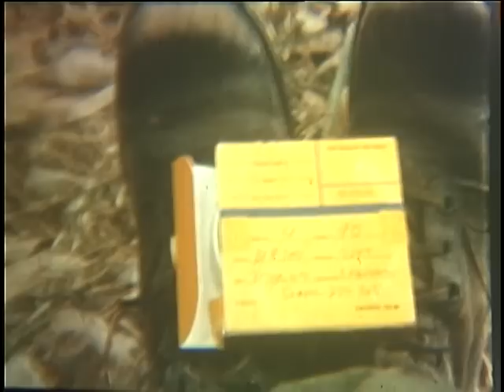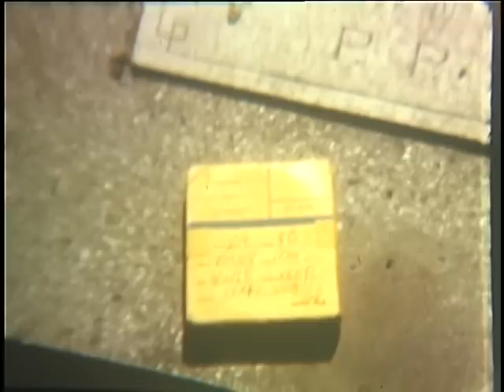VIETCONG ATTACKS DURING TET (LUNAR NEW YEAR); SAIGON, SOUTH VIETNAM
VIETCONG ATTACKS DURING TET (LUNAR NEW YEAR); SAIGON, SOUTH VIETNAM - DVD Copied by John T. Williams - National Archives and Records Administration 1968 - ARC Identifier 31793 / Local Identifier 111-LC-52554 - Department of Defense. Department of the Army. Office of the Deputy Chief of Staff for Operations. U.S. Army Audiovisual Center. (ca. 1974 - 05/15/1984). CU, crushed MP helmet on ground. CUs, two other helmets. Soldiers in narrow alley amid rubble. Civilians walk past. Bullet holes in concrete wall. Wrecked houses. Destroyed overturned car. CU, unexploded hand grenade on ground. Soldier lies flat atop V-100 armored commando car as it moves into alley. MPs and soldiers follow closely behind the V-100. Dead Vietcong. tilt up to wrecked 2-12 ton truck and V-100 in alley. MPs and soldiers are firing their rifles from behind the vehicles. Armored commando car backs up and rolls over soldier. Crushed soldier is pulled to cover and placed on litter. Another wounded soldier is placed on litter and both are carried to ambulance. ARVN soldiers attacking hut in outskirts of Saigon. HS, line of M-113 APCs drive on street. LSs, AIE Skyraider attacking buildings in city. HSs, vehicles drive on street. VS, 1st Infantry Division soldiers search in cemetery. 25th Infantry Division M-113 in cemetery. CU, treads of M-113 as it passes. HS, M-113s drive on street. LS, AIE dives at target. LS, smoke rising. VS, 1st Infantry Division search in cemetery. 25th Infantry Division M-113 drives in cemetery.